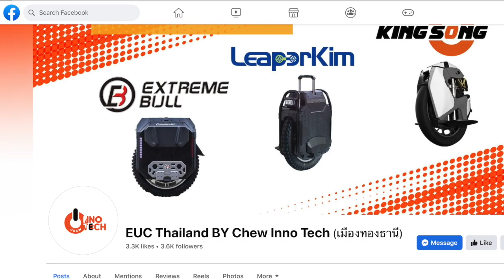เรียนวิธีขี่ล้อเดียว กับ Chew Inno Tech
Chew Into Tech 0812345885